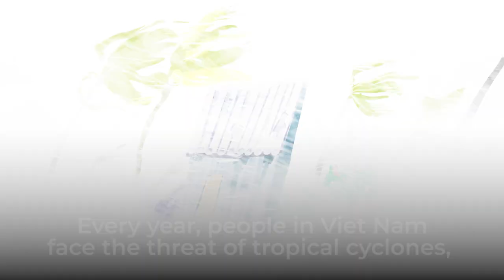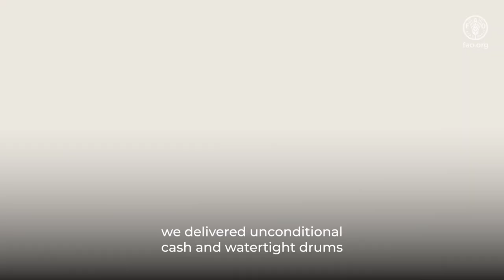Anticipatory Action in Viet Nam: Bracing for Typhoon Noru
Anticipatory Action is gaining traction in Viet Nam thanks to the Programmatic Partnership between the Viet Nam Dyke and Disaster Management Authority, FAO and the European Union. In September 2022, Typhoon Noru on the horizon, this system was put to the test. This strategic maneuver, occurring prior to the typhoon's impact, showcases a novel proactive approach to disaster management. A dual approach of implementing waterproof drums and multi-purpose cash were provided 3 days before impact. These resources stand not just as mere supplies, but as catalytic agents that fortify food security and amplify coping mechanisms within communities.